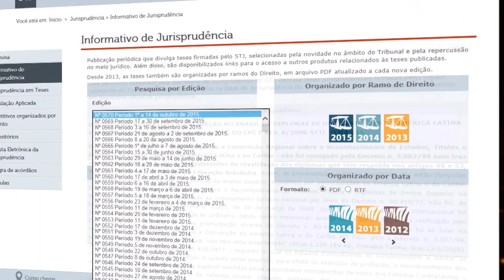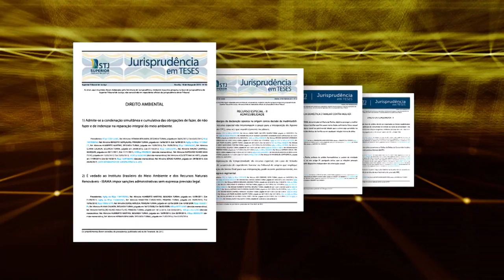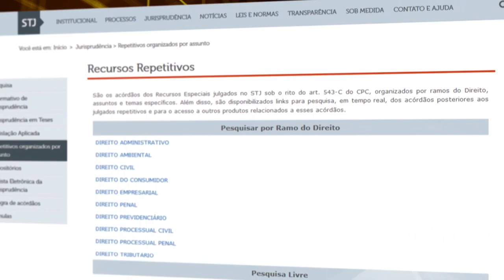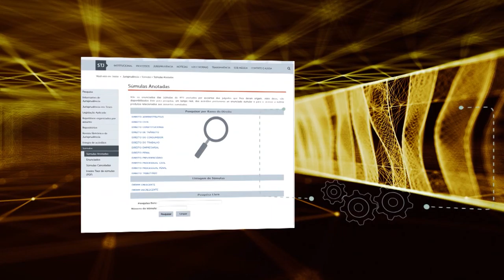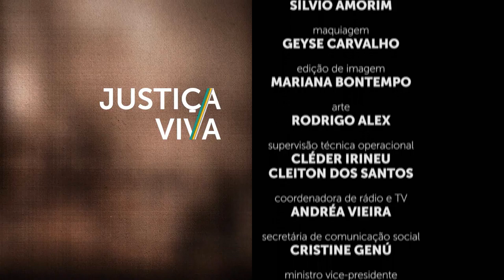Justiça Viva #02 - Joaquim Falcão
No episódio inédito do programa Justiça Viva, o jornalista Luiz Rabelo entrevista o professor e jurista Joaquim Falcão.
Democracia,  acesso à justiça no Brasil e a criação do Conselho Nacional de Justiça, o CNJ, são alguns dos assuntos tratados no programa. Participam da conversa: a consultora jurídica, Gisele Reis, e o conselheiro da OAB do Distrito Federal, Leonardo Mundim.
Programa produzido pela Coordenadoria de Rádio e TV do STJ.